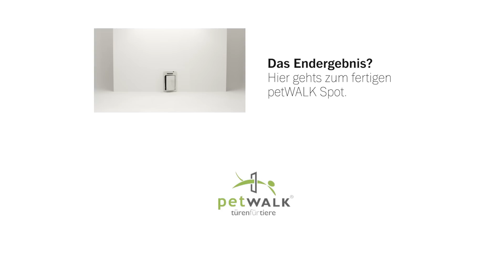petWALK - Charming Scenes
Wenn Ihnen der aktuelle petWALK Video Spot gefällt,
dann werden Sie die OUTTAKES garantiert zum Schmunzeln bringen.
petWALK – die Tiertüre mit den tollsten Benutzern der Welt!